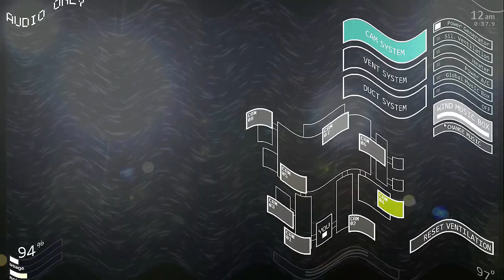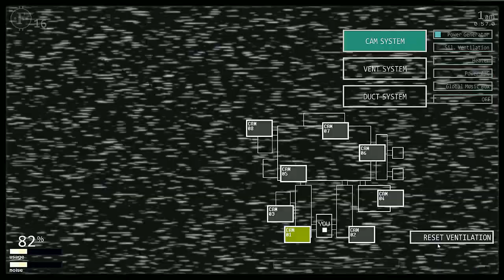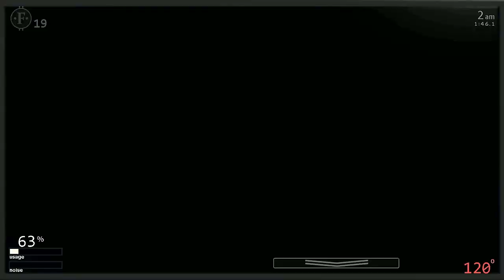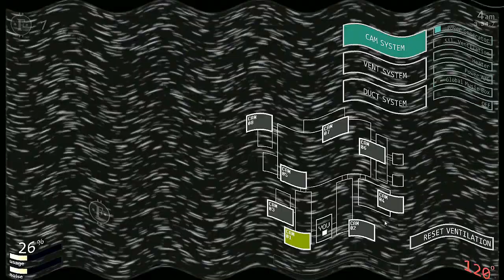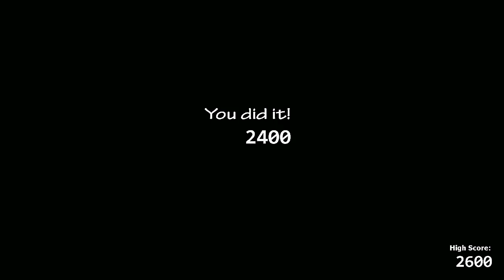Ultimate Custom Night Challenge#12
Hej witam was wszystkich w największym Fnafowym burdelu Ultimate Custom Night w bardzo wyczekiwanej serii na moim kanale :p
A jesli film ci przypadł do gustu nie zapomnij o ocenieniu tego filmu i pozostawieniu pozytywnego komentarza pod spodem dzięki :p